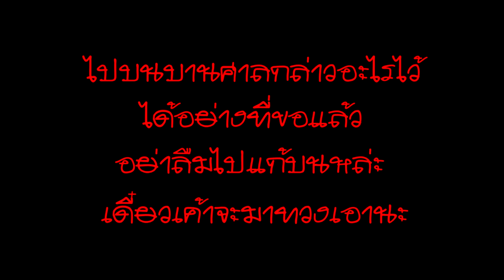ศาลพระภูมิ ผีสิง EP4 ตอนจบ พี่ฟิล์ม น้องฟิวส์ Happy Channel